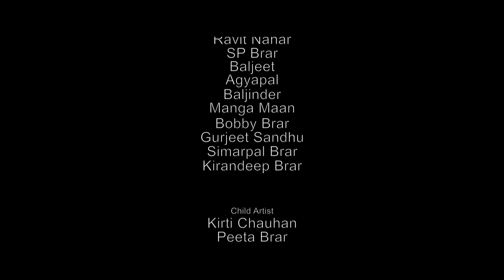Safar-E-Truck Driver_ਸਫਰ-ਏ-ਟਰੱਕ ਡਰਾਈਵਰ | Punjabi Short Movie | A Buttar Productions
Short Film - SAFAR-E-TRUCK DRIVER
cast - Harnek Brar, Gur Randhawa, Palwinder Sharma, Balwinder Chahuhan, Priya Rajput, Ravit Nahar, SP Brar, Baljeet, Agyapal, Baljinder, Manga Maan, Simarpal Brar, Kirandeep Brar, Bobby Brar, Gurjeet Sandhu, Darshan Sidhu
Child Artist - Kirti Rajput, Peeta Brar
A Film By - A Buttar Productions
Story concept - Harnek Brar
Make-Up - Lakhwinder Kaur
Camera - Darshan Sidhu
DOP - K Rajveer Singh
Dubbing & BGM - Vijay Deepak (Logic Studio)
Editor & DI - Gurmeet Ludhar
Producer - Malkit Buttar & Harnek Brar
Writer, Dialogue, Screenplay & Director - Malkit Buttar
PRO - DD Parik
Spl Thanks - Prabhu Sharma, Jasdev Gill, SP Brar (Gugameri)
Label & Copyrights - A Buttar Productions